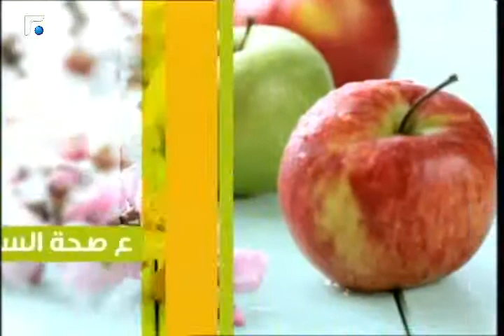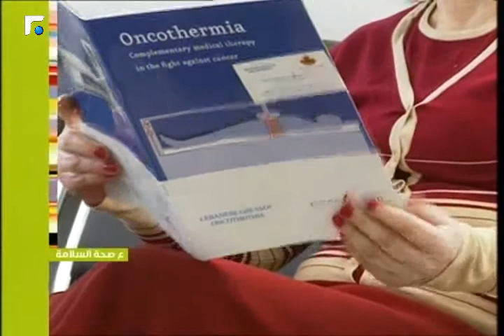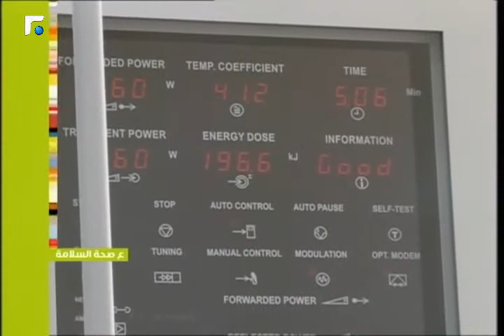عالم الصباح فقرة "ع صحة السلامة" 07/05/2014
ع صحة السلامة -- روى الأطرش -- ال Oncothermia  هو علاج  المانب لمرض السرطان وصار موجود بلبنان